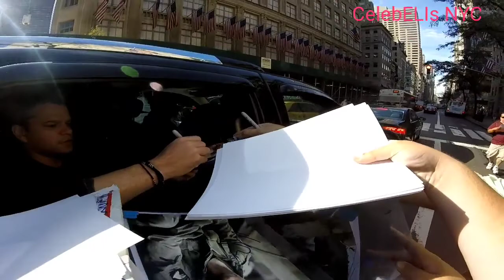Matt Damon Signs Autographs in NYC Traffic